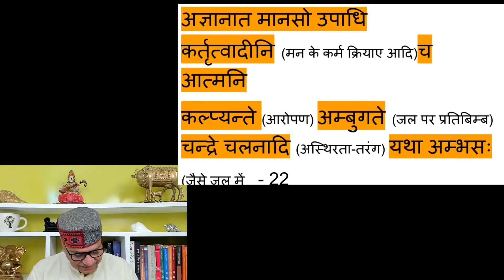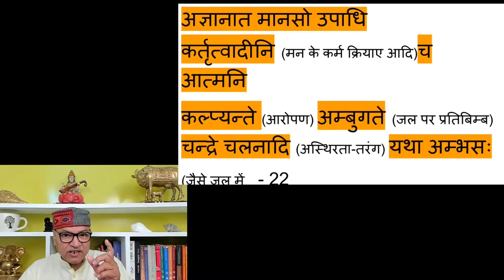जैसे अस्थिर जल पर चन्द्र छितराता , शंकराचार्य द्वारा रचित आत्म बोध श् 22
60 दिन के ब्रह्म मुहूर्त ध्यान के Monitoring कार्यक्रम में भाग लेने हेतु Magic Moments (हिन्दी) यहां से प्राप्त करें।

पुस्तक प्राप्त करते ही आपका enrolment अपने आप Monitoring कार्यक्रम में हो जाएगा और आगे के निर्देश प्राप्त होंगें। आप पुस्तक की Ebook भी प्राप्त कर सकते हैं।